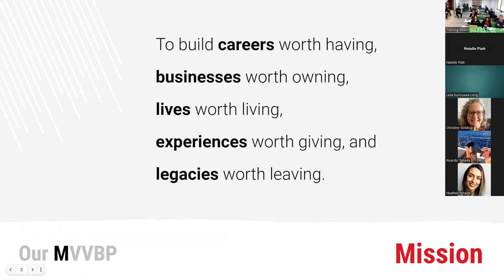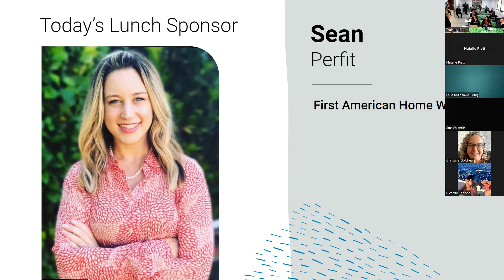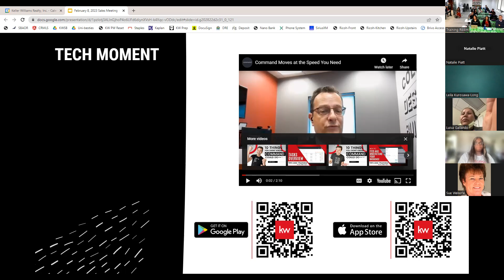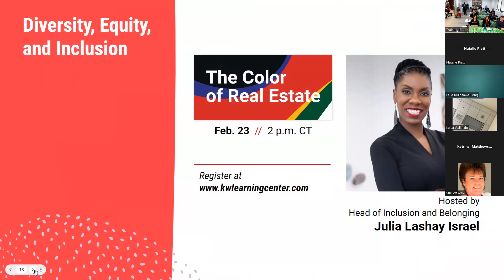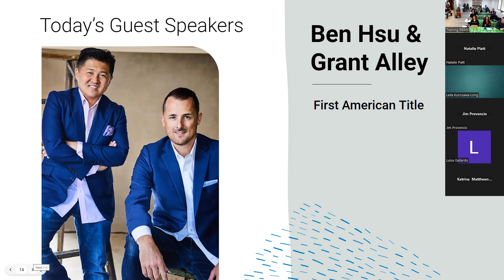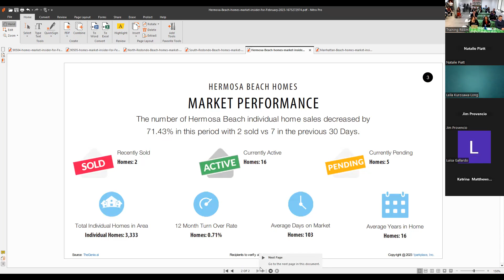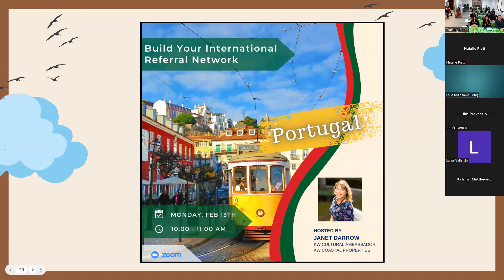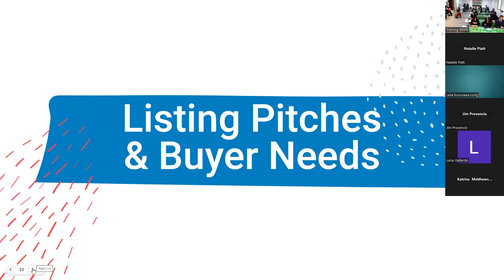Team Meeting 2.8.23